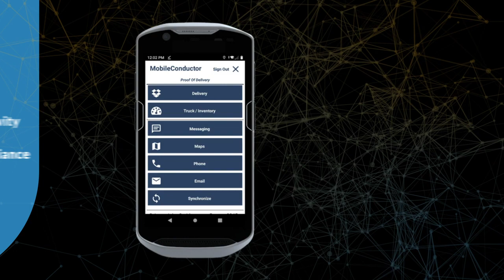MobileConductor Delivery Management Software